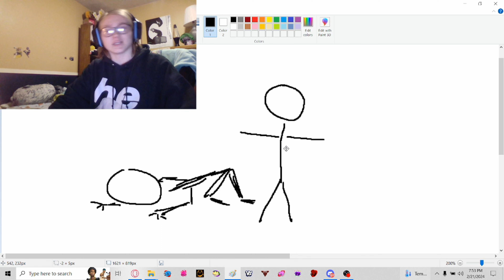Why You Need To Invest Se*ual Intercourse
this is why you need to invest in sexual intercourse.